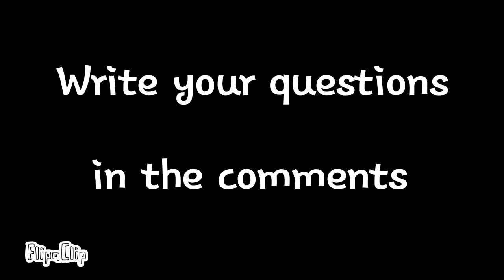Ask me whatever you want in this Q and A video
Ask we whatever you want. I will answer them in another video. Just post your question in the comment section below and I will answer it